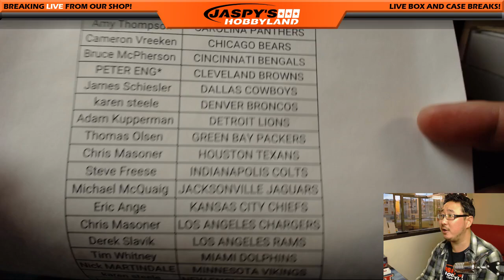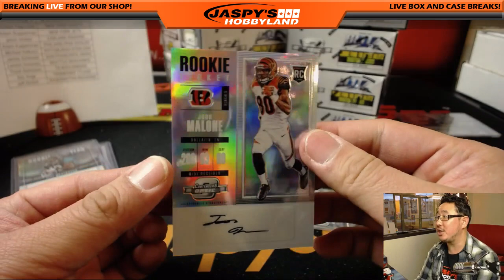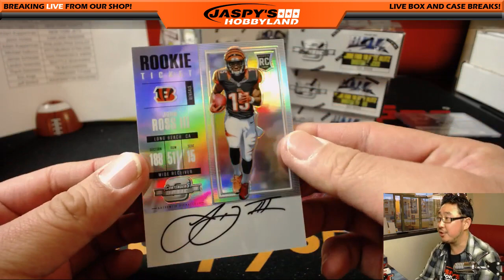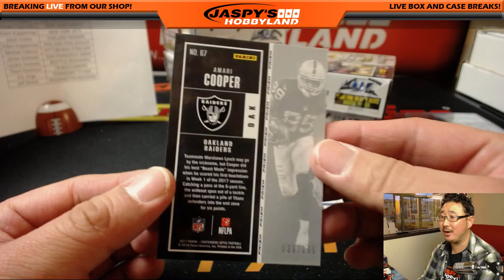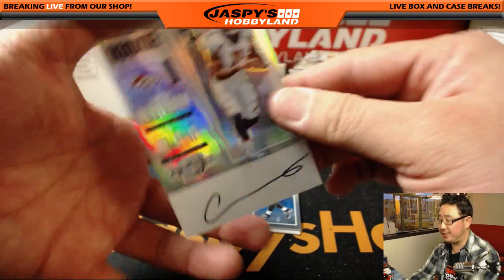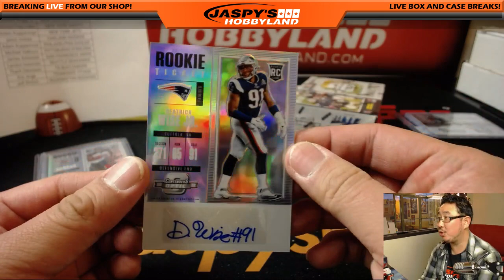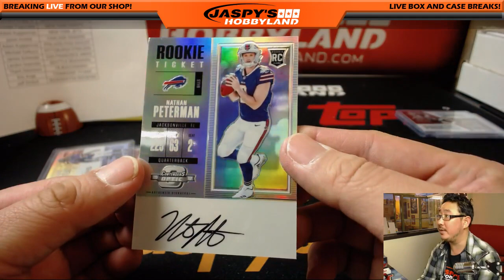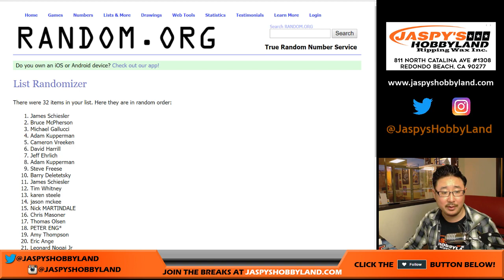We., 03/07/18 [10Box (Inner) PYT] #2 - 2017 Panini CONTENDERS-OPTIC Football (NFL)